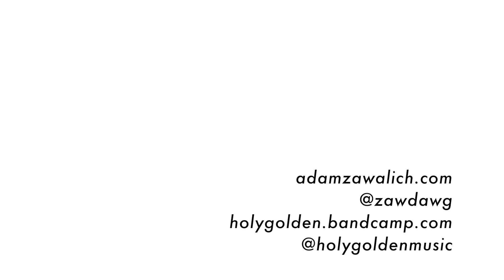Wood Woodblock Prints: Printin' with the Gute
Wood prints from a jarrah burl with walnut frame.